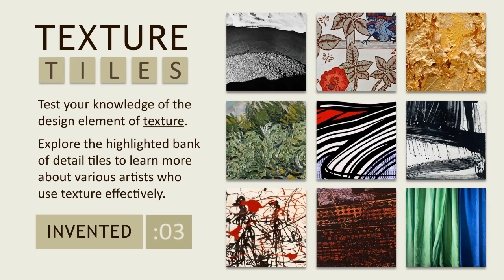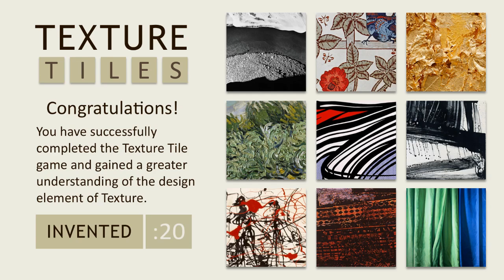Texture Tiles : Home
Welcome to Texture Tiles; an interactive game of learning and exploration.

Texture is a basic element in design. In this interactive game you can explore four different types of texture by clicking on highlighted tiles. Follow these video links to learn more about the artists who created these examples of texture.